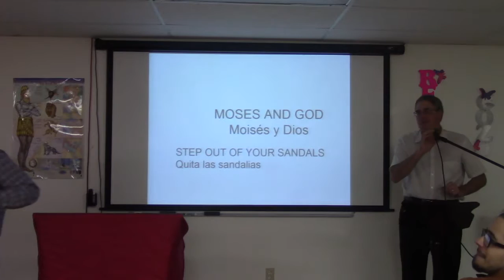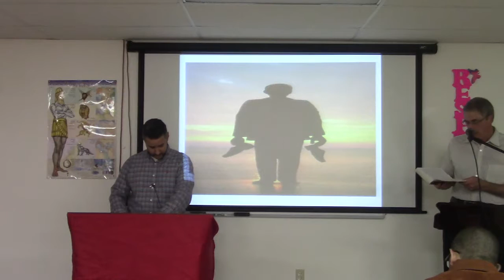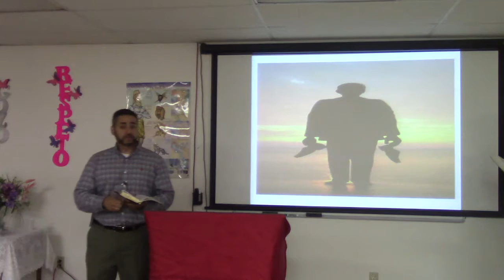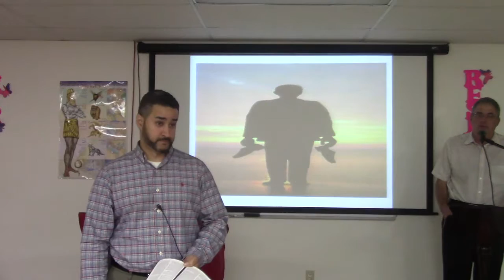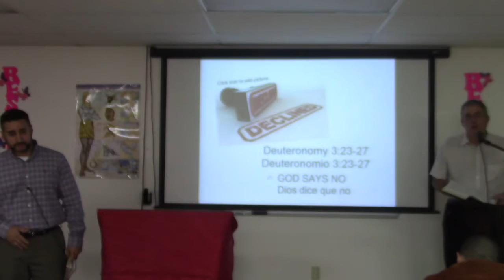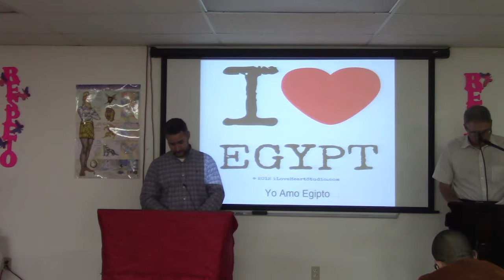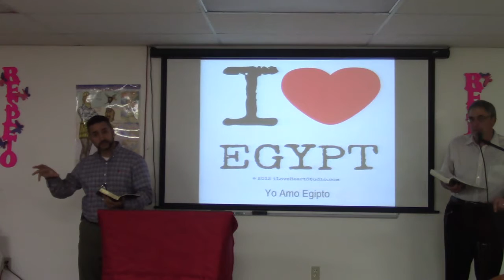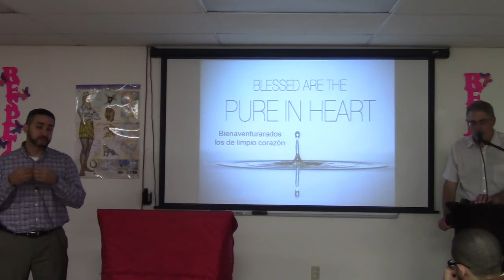Take off your sandals / quitate tus sandalias